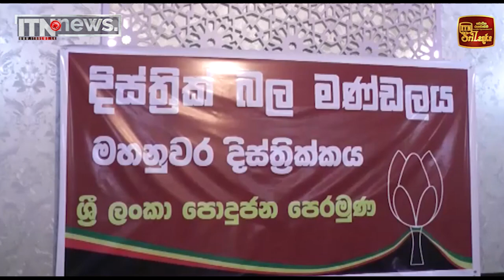යක්කුන්ට බය නම් සොහොනේ ගෙවල් හදන්නේ නෑ - මහින්දානන්ද අලුත්ගමගේ